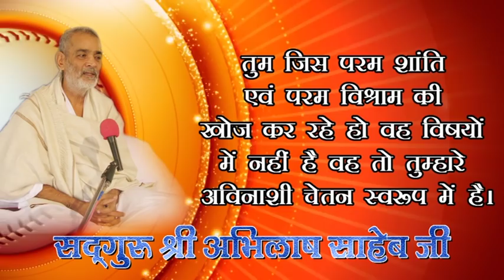8, SANT BHAJANS PRVCHAN HADARABAD SATASANG SAMAROH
8, SANT BHAJANS PRVCHAN HADARABAD SATASANG SAMAROH

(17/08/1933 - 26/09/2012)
17 वर्ष की अवस्था में आप कबीरपंथ से परिचित हुए। आपने 21 वर्ष की अवस्था में गृहत्याग कर कबीर आश्रम बड़हरा, जिला गोंडा (उ0प्र0) के प्रसिद्ध महंत पूज्यपाद सद्गुरु श्री रामसूरत साहेब जी द्वारा साधुवेष की दीक्षा ली | कबीर पारख संस्थान इलाहाबाद के संस्थापक तथा बीजक व्याख्या, पंचग्रंथी टीका, योगदर्शन भाष्य, रामायण रहस्य, गीतासार, उपनिषद सौरभ, कबीर दर्शन, वेद क्या कहते हैं?  कहत कबीर, धर्म को डुबाने वाला कौन?, ढ़ाई आखर, मोक्षशास्त्र, बूंद.बूंद अमृत, व्यवहार की कला आदि लगभग 100 प्रकार के सामाजिक, आध्यात्मिक एवं व्यावहारिक ग्रंथों के यशस्वी लेखक हैं। आपकी ओजस्वी वाणी में भारतीय संस्कृति के ऋषि मनीषियों के उद्गार समाहित रहते हैं।

        कबीर
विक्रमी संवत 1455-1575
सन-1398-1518